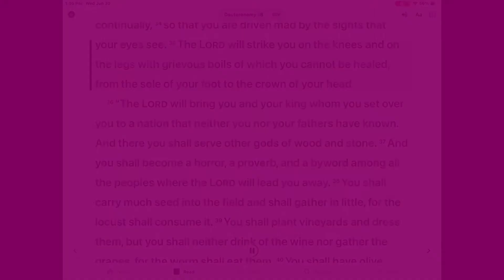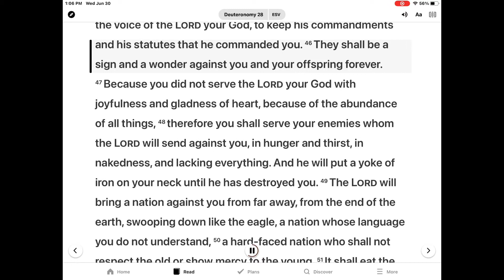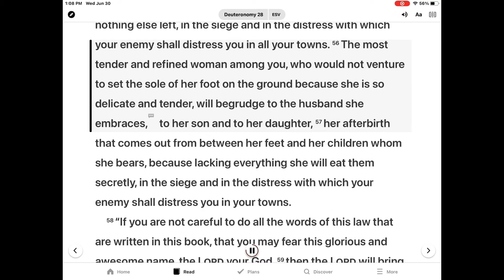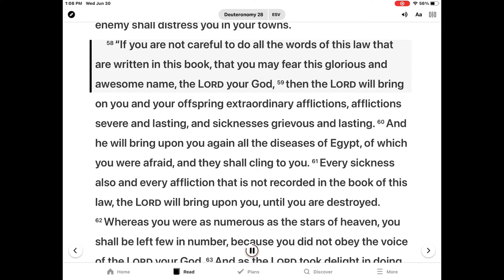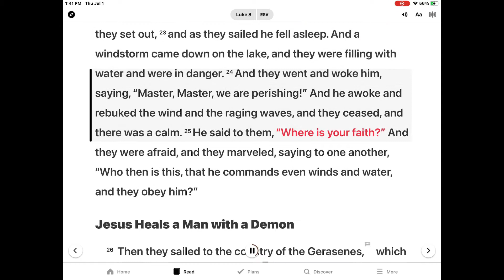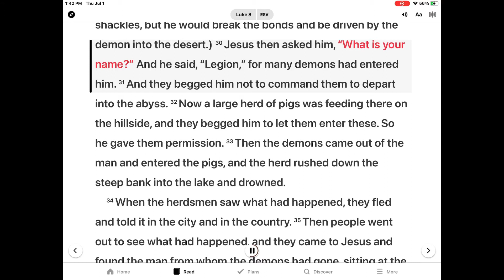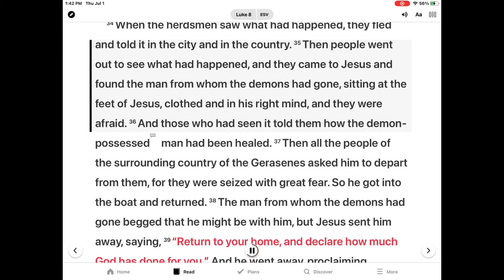은혜한인교회 Kids Bible Time 7/3/2021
Curses for Disobedience -Deuteronomy 28:36-68 and Luke 8:22-39